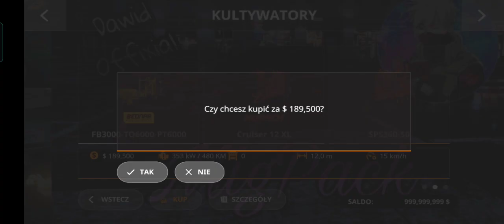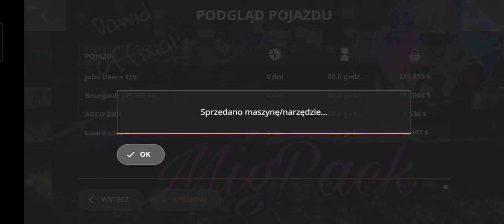fs20 mods MigPack v1 beta test mods download apk 7 July (toplu link)